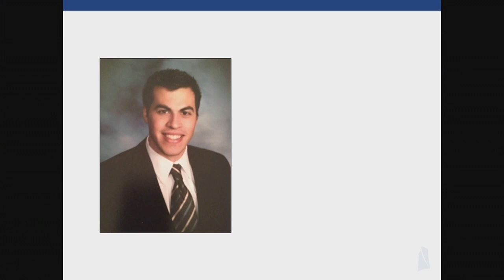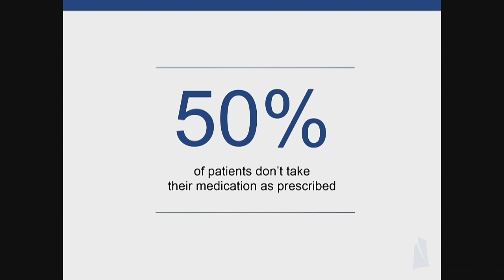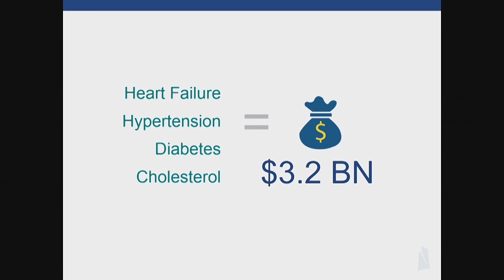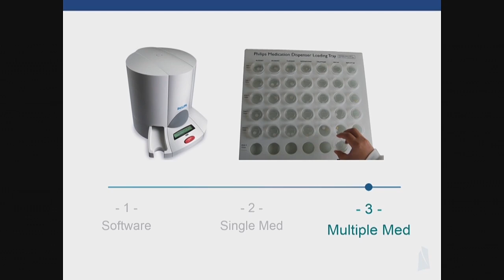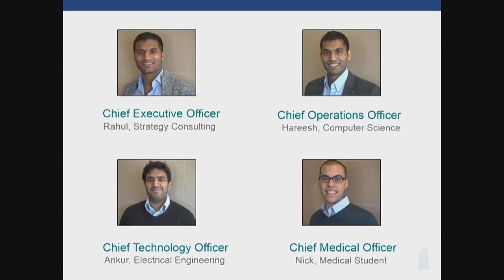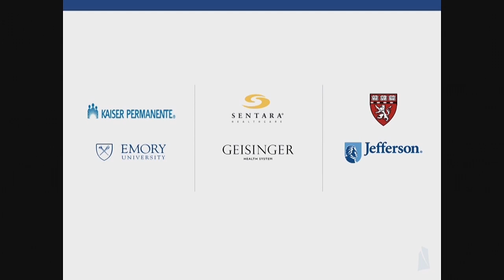TowerView Health: DreamIt Health Philadelphia 2014 Demo Day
TowerView Health offers payers and other risk-bearing entities a service that improves patient adherence to multiple medications using a next-generation connected pillbox.